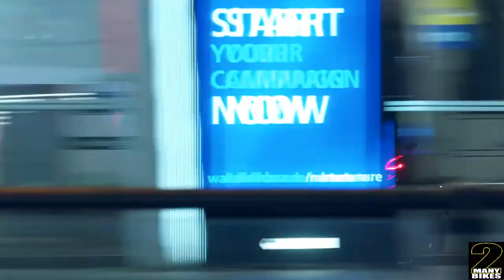BRUTALE 1000 RS 2O22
MV Agusta presents A Night In Berlin, a visual experience for the debut of the 2022 Brutale 1000 RS, with music written, produced and performed by Carl Cox.

Enjoy the show and then Head over now to learn more about the 2022 MV Agusta BRUTALE 1000 RS

Credits:

Director: Roberto Maiorano
Assistant to the director: Eros Girotti
Director of photography: Marco Campelli
Assistant to DOP: Fabio Polimeni
Art director: Marco Renieri
Original soundtrack: Carl Cox
Precision rider: Angelo Barbieri
Production: Sylvia Ahrens @ The Shoot Train Company Berlin
Photography and exclusive content: Fabio Polimeni, Marco Magistrini Spinelli

Creative Concept: Marco Renieri, Marco Magistrini Spinelli